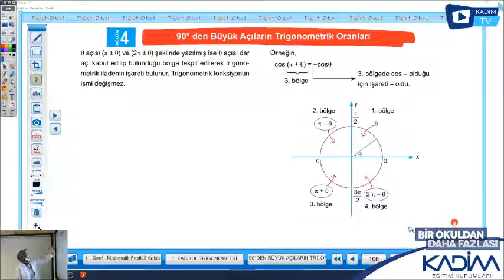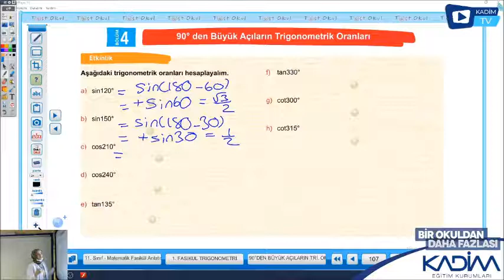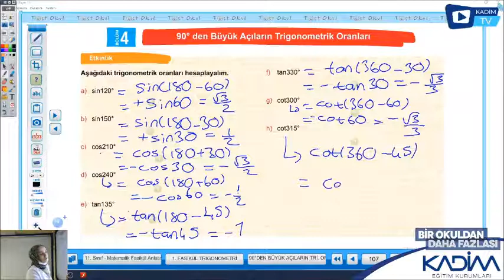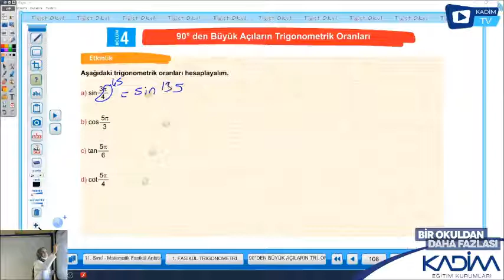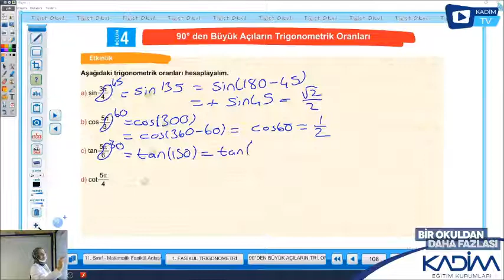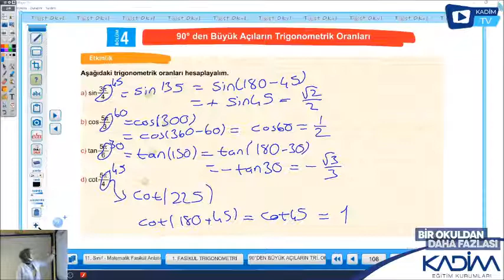11. SINIF / MATEMATİK / 90 DERCEDEN BÜYÜK ACILARIN TRİGOMETRİK ORANLARI 2